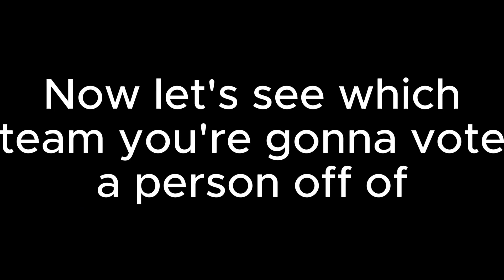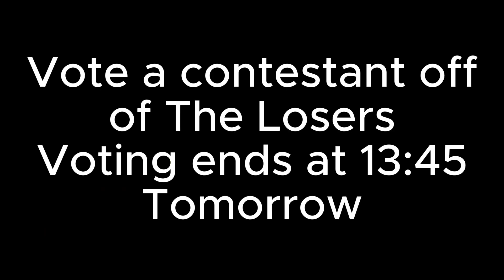BFB Viewer Voting 3 (VOTING HAS ENDED)